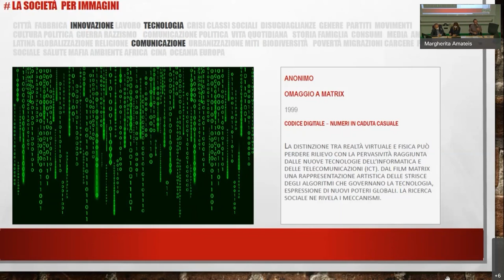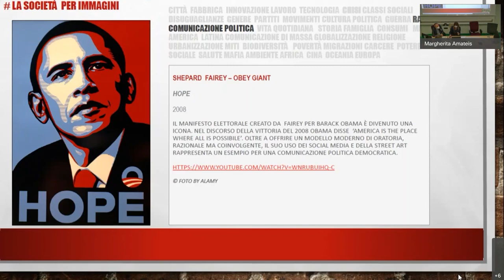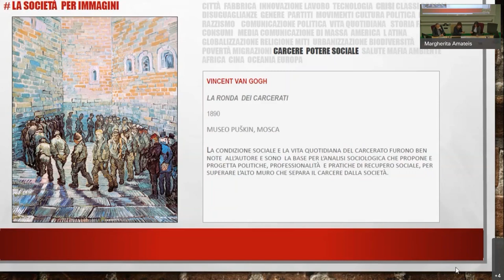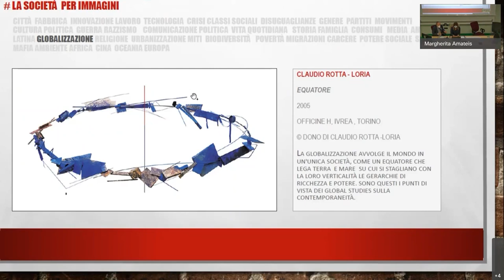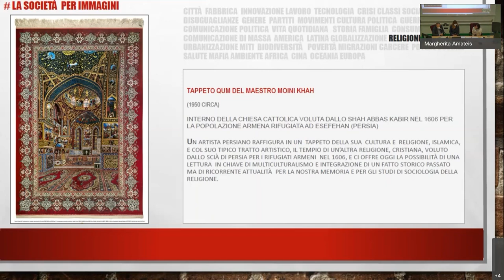Un Dipartimento in Mostra: i grandi temi della Didattica (24/09/2021)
"La società per immagini" è un percorso sui temi di ricerca del Dipartimento CPS attraverso 30 opere artistiche figurative collocate al terzo piano (blocchi D4, D3, D2) e al primo piano (blocco D3) del Campus Luigi Einaudi.

A partire dalle opere, il Dipartimento organizza una serie di appuntamenti, "Un Dipartimento in mostra", connessi a didattica, ricerca e terza missione.

1° Appuntamento | 24 settembre 2021 ore 12.00
Focus sui grandi temi della didattica di CPS: le opere saranno presentate e discusse dando evidenza dei temi trasversali ai propri corsi di laurea